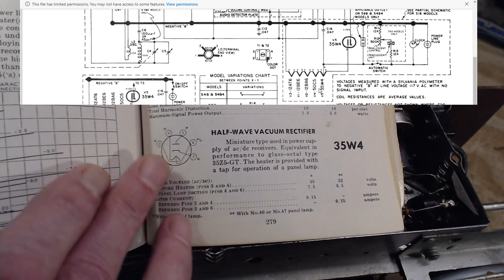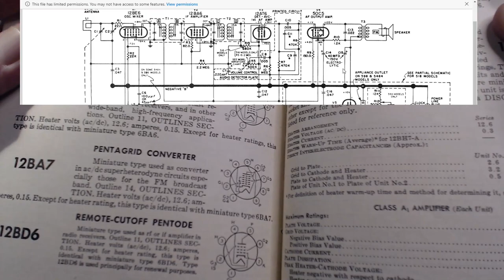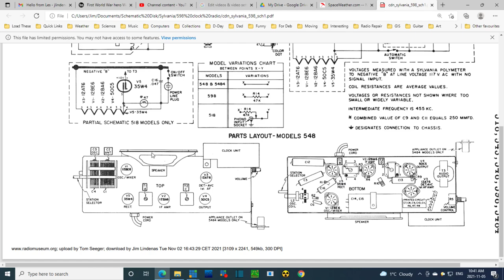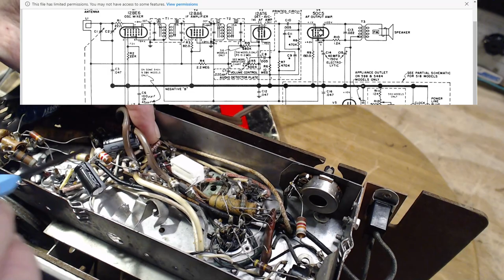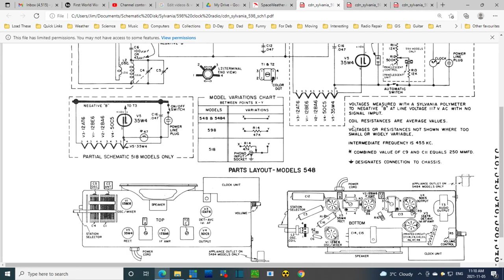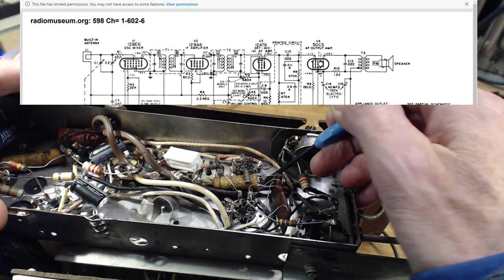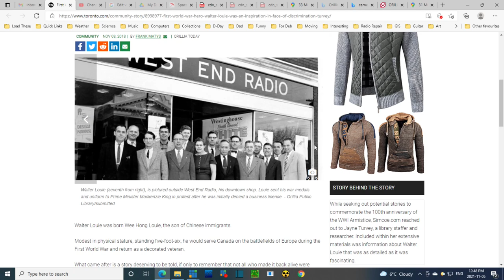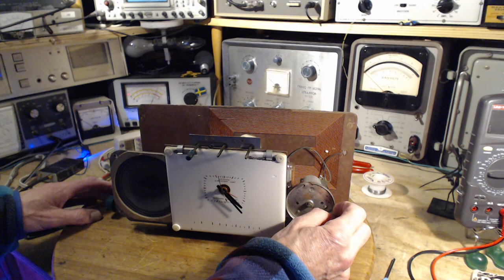1955 Sylavania 598 Clock Radio Video #4 - Capacitors Replaced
I begin replacing the five capacitors in the radio but soon notice there are only four on the schematic.  What's up with that?